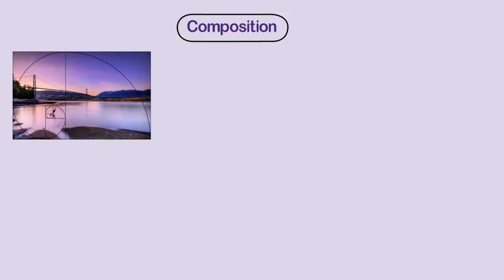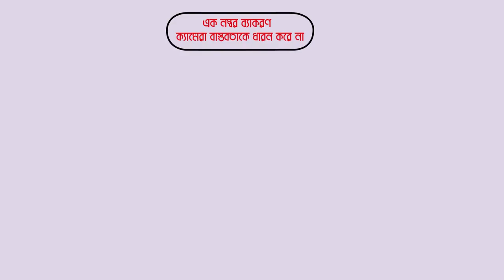photography Details about the main topic Photovision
1. Contents (What's the picture?)
     2. Whether the moment has been clicked at the right time, someone will take a picture of crying, but when he clicks the time when he does not cry, he can not be called a true Moment).
     3. Compositions (how to arrange the content inside the frame).
     4. The light (whether there is light in the right place, whether any part of the photo has been burnt due to excessive light, etc.)
Let's try to apply the RNA formula. The content of the photo is very interesting or important. Photo composition, Moment and light are absolutely perfect. Well, this picture will be a masterpiece. People will be watching, remembering, there will be lots of discussions about your picture. A really good picture
Now suppose, the subject matter is very important. But the film's compositions are not good at hurry. In this chapter I will discuss some of the compositions, so the idea of ​​good / bad composition will be very soon. Anyway, very interesting subject, but because the composition is not good, the picture may not be able to respond too much. The picture can not be called bad though, because it may have been able to hold an important issue.
It is very difficult to define good pictures. Today, if I shoot a landscape in the photographer's gramma, you might throw it out, but if Ansel Adams is taken into the picture of the same subject then take it on the chest. Why? Hey there are pictures of Ansel Adams! Where will you see the picture of a jadumadhu? Right No picture is good nor 'average', but it's okay to fix the audience. And the idea is largely influenced by the photographer's identity. This is the case with all types of arts. Pablo Picasso or canvas only white color, and the canvas would have been sold for thousands of dollars. Anyway. Whatever the photographer, there are some conditions for the picture to be good, and happiness is that there is no need to be a famous photographer to control those conditions. We can all do that.